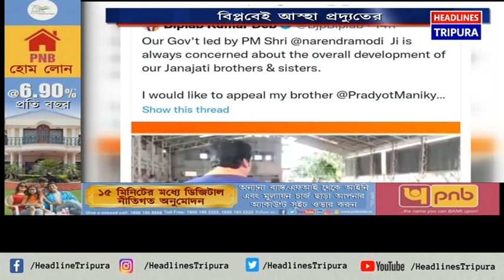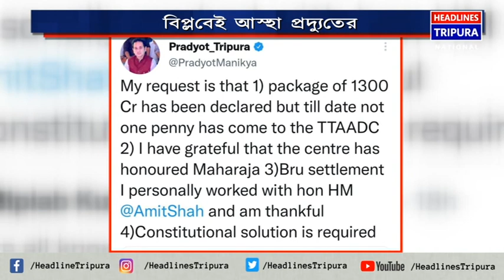প্রাক্তন মুখ্যমন্ত্রী বিপ্লব কুমার দেবেই আস্থা রাখলেন প্রদ্যুত কিশোর দেববর্মণ।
প্রাক্তন মুখ্যমন্ত্রী বিপ্লব কুমার দেবেই আস্থা রাখলেন ADC-র MDC এবং তিপ্রা মথা দলের চেয়ারম্যান মহারাজ প্রদ্যুত কিশোর দেববর্মণ। সংবিধানের মধ্য থেকে জনজাতিদের সমস্যা সমাধানের ব্যাপারে সহমত দুই নেতাই।